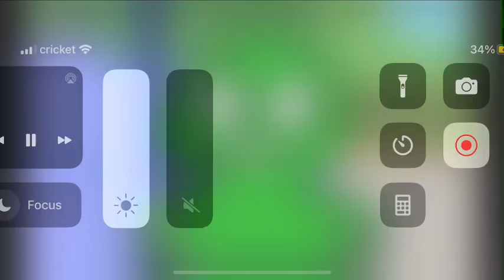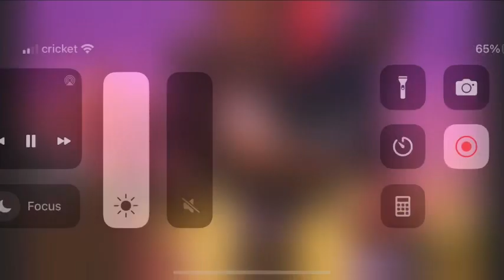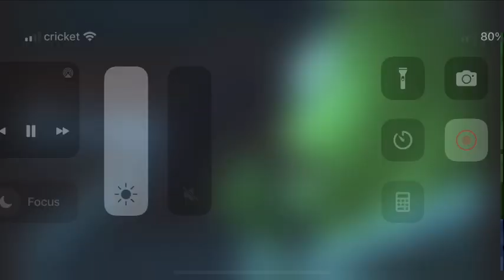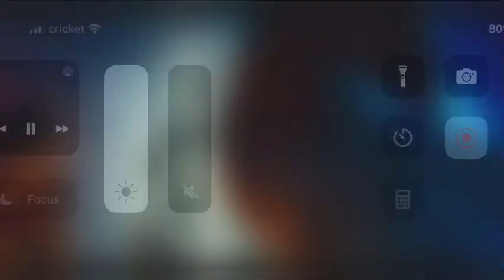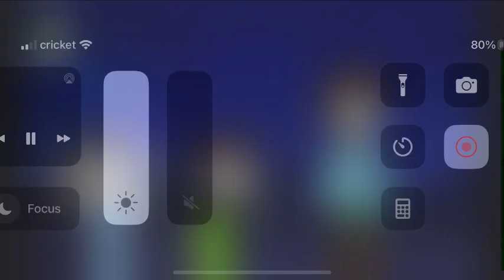My SMCbfdiCameron intro